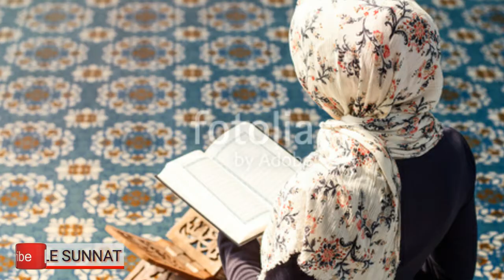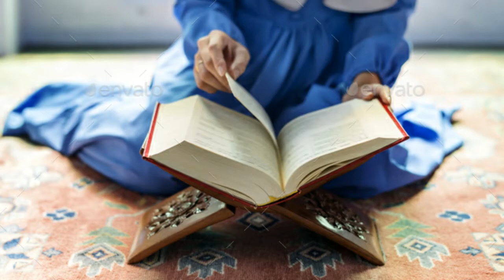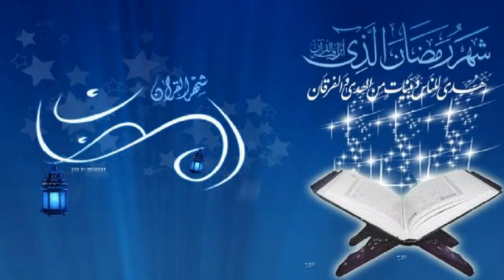Ek Baar Dikhado Na Ramzan Madine Me (New Naat)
Ek Baar Dhikhado Na Ramzan Madine  Me

Notice -; Videos Sunne Ke  Baad Es Videos Ke  Link Ko Apne Dosto Ke  Saat Shear Kre  Take Unki Malumat Me Izafa Ho Or

Kisi Ko Acchi Baat Batana Bhi Sadka E Jariya Hai

Apke Ek Shear Se

Kiya Pata Koi Baat Kisi Ke Dil  Me Uter  Jaye

Jazak Allah

Other Bayan Links

By AHLE SUNNAT ACHALPUR